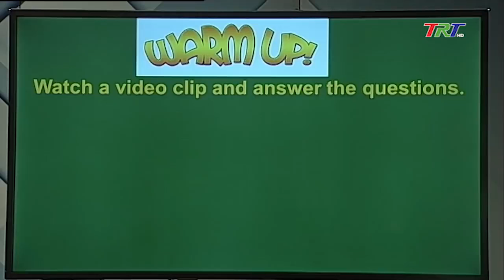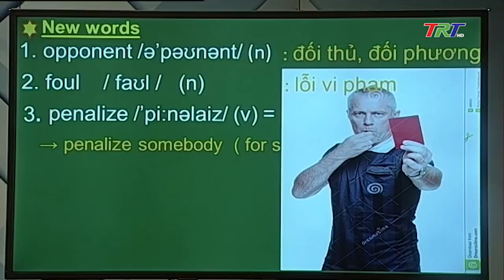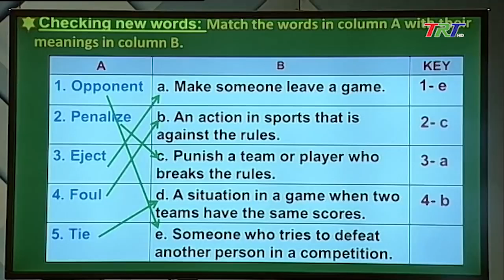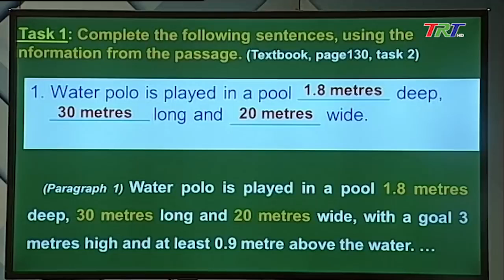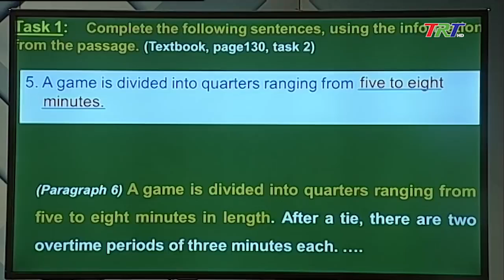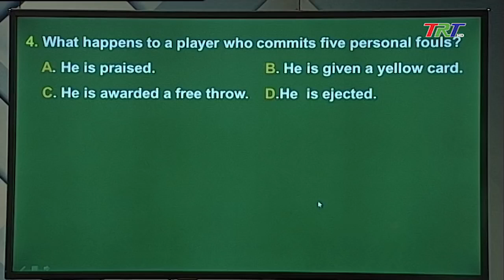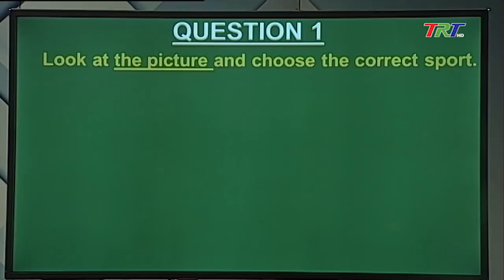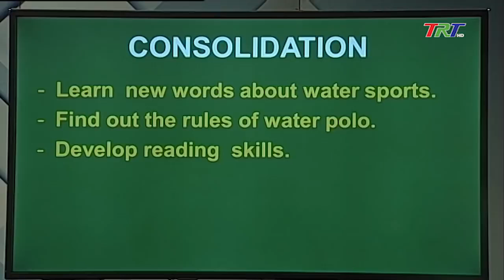Tiếng Anh 12 - Unit 12: Water sports reading (hệ 7 năm)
GV: Nguyễn Đức Ái Nhật - Trường THPT Phú Bài